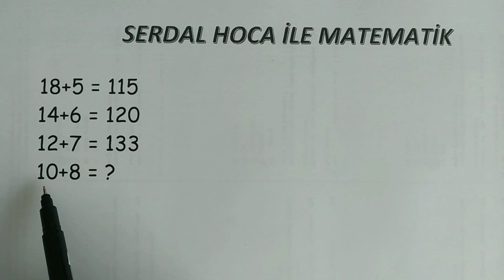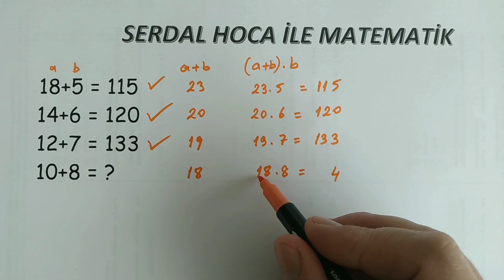Matematik Bulmacası Çözelim - Let's solve math puzzle